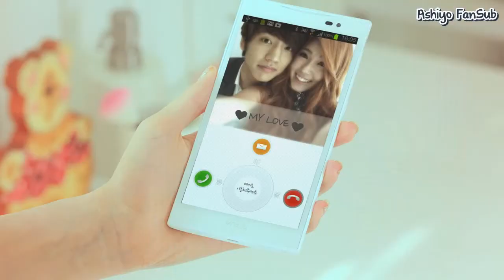ChoColat - Black Tinkerbell (hun sub) [Ashiyo FanSub]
ChoColat - Black Tinkerbell
MAGYAR FELIRAT - HUN SUB
Fordította: KiRin
Időzítette: Atashi-sensei